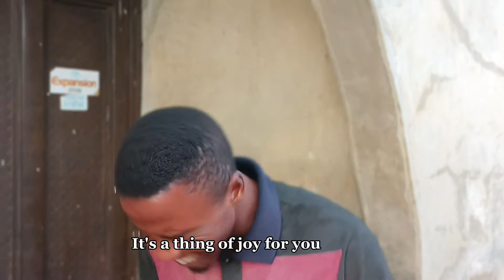OREMI OWON 2 (My Dearest Friend)